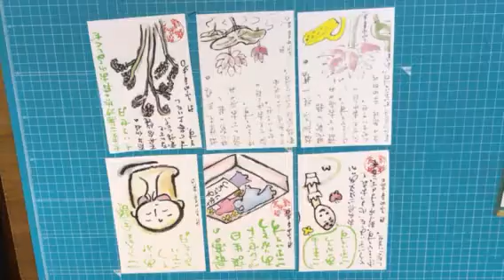熊本 仏壇店 朝4時起き開運社長 仏壇販売天職 4/26（木）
24時間受付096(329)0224生涯無休！